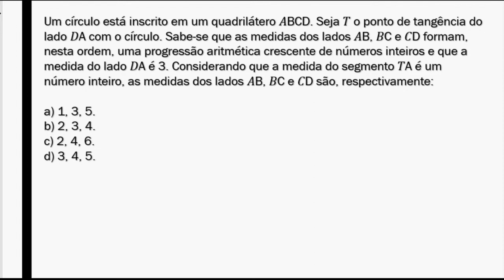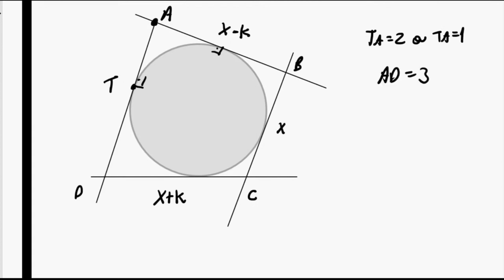Um círculo está inscrito em um quadrilátero 𝐴BCD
Um círculo está inscrito em um quadrilátero 𝐴BCD. Seja 𝑇 o ponto de tangência do lado 𝐴𝐴 com o círculo. Sabe-se que as medidas dos lados 𝐴B, BC e CD formam, nesta ordem, uma progressão aritmética crescente de números inteiros e que a medida do lado D𝐴 é 3.